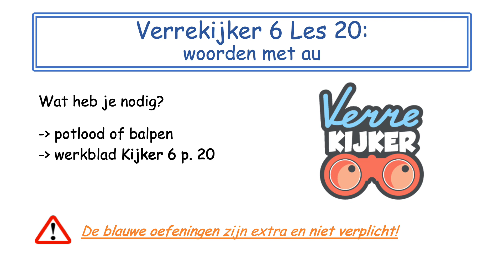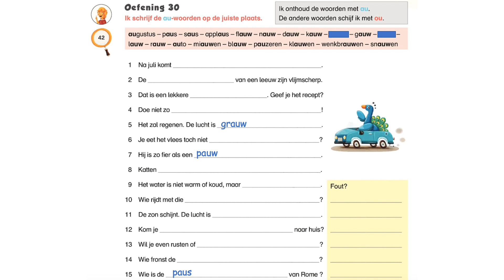4T Spelling Kijker 6 Les 20 Woorden met au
Spelling: Kijker 6 Les 20: Woorden met au